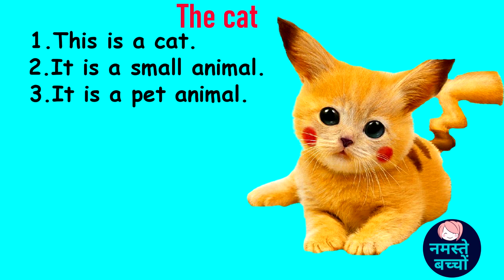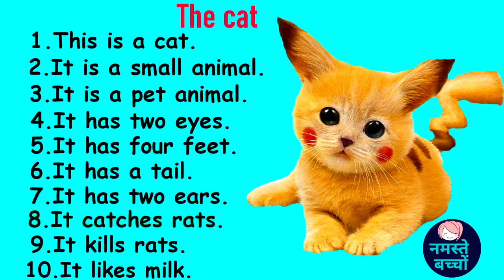10 lines on "The Cat" || Essay on "The Cat" || My pet animal || Namaste Bachcho || नमस्ते बच्चो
10 lines on "The Cat" || Essay on "The Cat" || My pet animal || Namaste Bachcho || नमस्ते बच्चो